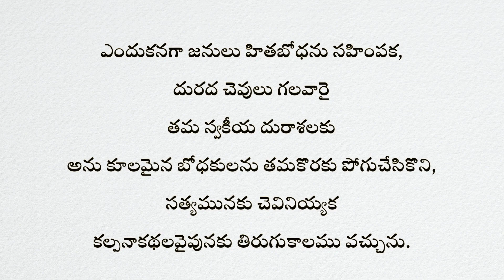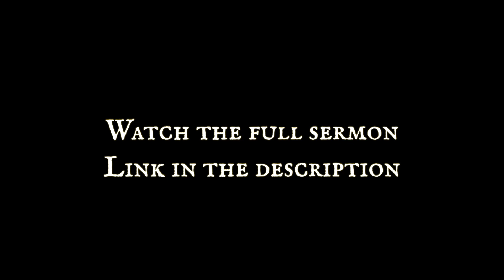Are you changing the word of God? దేవుని వాక్యమును నీ కోరికలను తీర్చుకోడానికి మారుస్తున్నావా?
This Teaching is Presented Here by Berachah Goodnews Baptist Church. BGBC is an Independent Bible Believing Baptist Church.

Pastor of BGBC is Brother David Mark. He believes in that Dispensationalism is the Key in Understanding Scriptures.
We believe by faith that God has Preserved His word in the Authorized King James Bible 1611. We correct the Telugu Translation where ever necessary using King James Bible and Old Telugu translation of 1860.